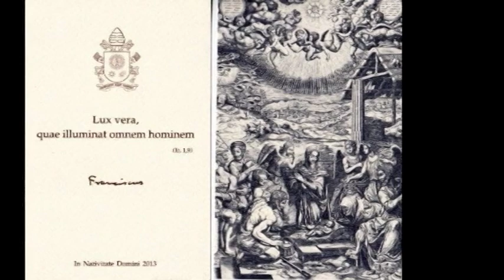Mensaje de Navidad 2013 del ARCIPRESTE del ALTO GUADALQUIVIR Rvdo. Sr. D. Rafael Rabasco Ferreira